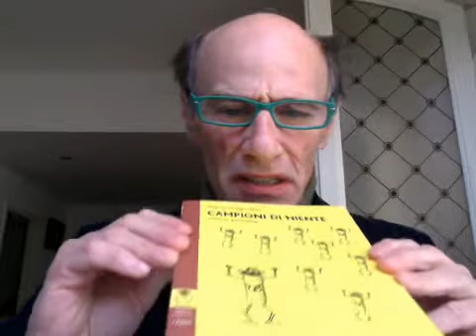Archivio di Greg DOPING-ITALIA